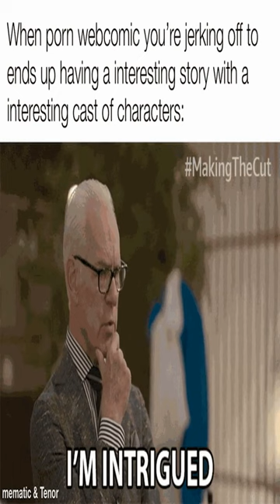Context in the Comment Section - Dankest memes and comments Thursday March 30th!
Context in the Comment Section - Dankest memes and comments Thursday March 30th! meme,reddit,thank you memes